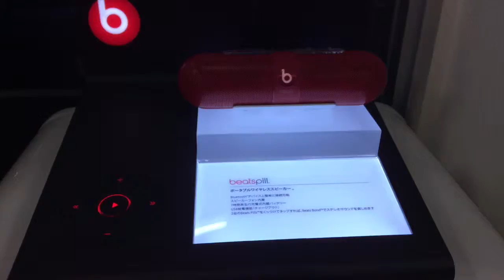Beats piggy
Beats piggyのモバイルスピーカーを見てきたというものです。音はないですが、結構、いい音でしたね。
いつも、見ていただきありがとうございます。
よろしければ、グットボタンをよろしくお願いします、そして、なぜいいのか悪いのかというコメントも待っています。
不定期ではありますが、1周間に何本かアップしていますので、チャンネル登録をおすすめしています、スマートフォンの方は下の概要欄から、PCからは画面からチャン­ネル登録お願いします。
ブログ
ただのりぽーと

こちらにアップしています。